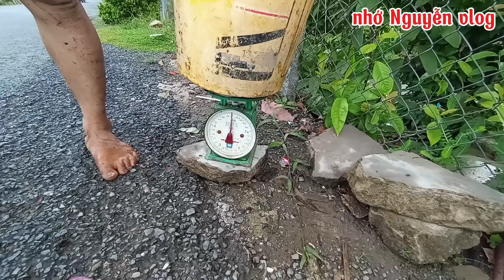147# chày 4 chày trúng 7ki cá, chạy về kêu vợ theo quay